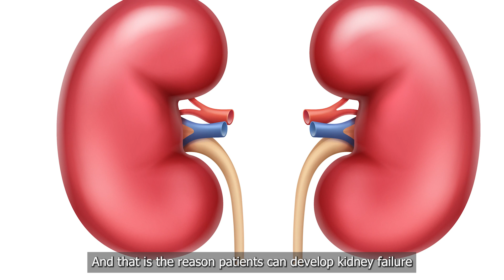Multiple Myeloma: Early Diagnosis and Treatment │ Dr. Balkrishna Padate│Nanavati Max, Mumbai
Multiple Myeloma is one of the common cancers of the blood and bone marrow. Dr. Balkrishna Padate, Director & Head, Haematology, Haemato-Oncology and BMT, Nanavati Max Super Speciality Hospital, Mumbai, explains the prognosis and treatment for this disease to improve the patient’s quality of life.